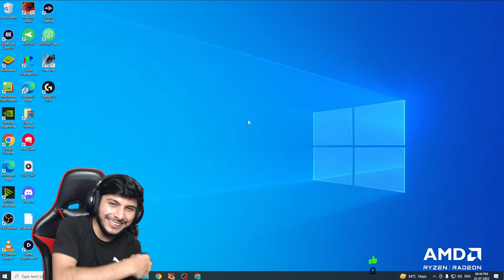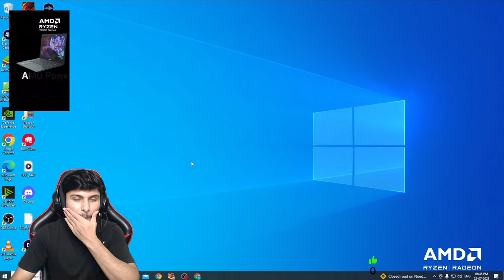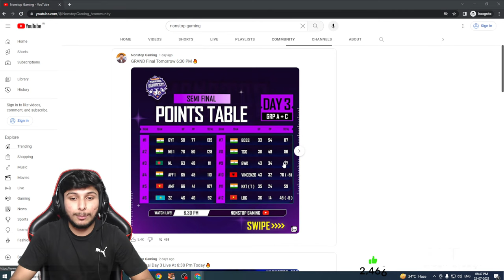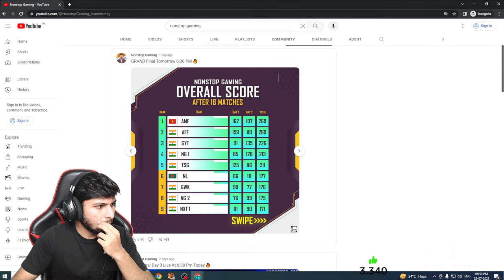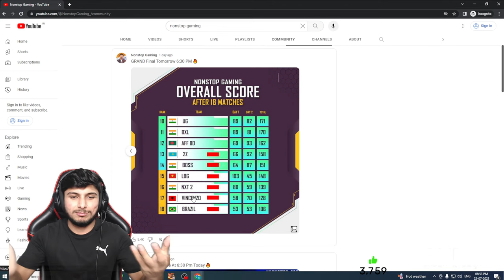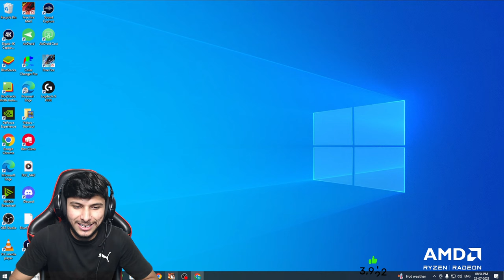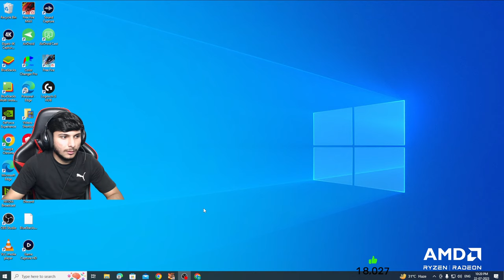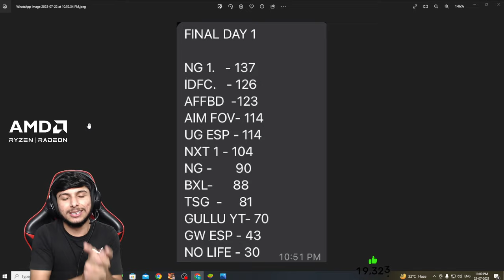GRAND FINAL INT CUP 🔥😨 FT SMOOTH, CLASSY, ANKUSH, TSG, BD, AMF, UG nonstopgaming - free fire live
Credit NCS - I am not a performer of all songs

1.Garena Free Fire Indonesia Live
2.Garena Free Fire Brazil Live
3.Garena Free Fire Vietnam Live
4.Garena Free Fire India Live
5.Garena Free Fire Singapore Live
6.Garena Free Fire Thailand Live

Livestream is  entertainment purpose only.